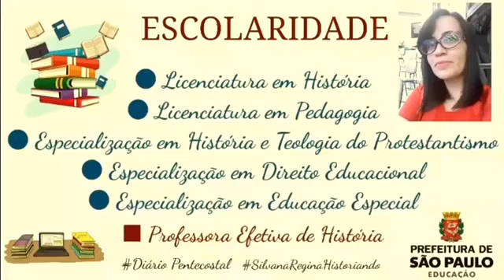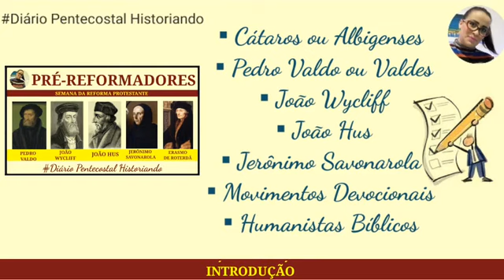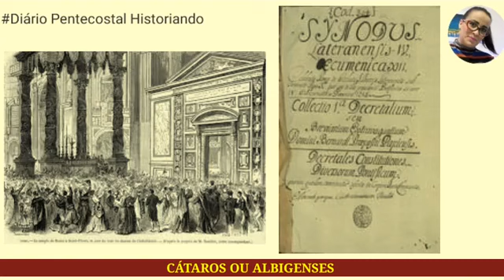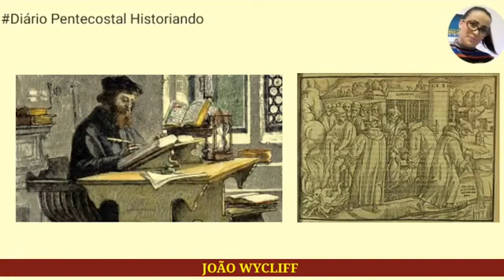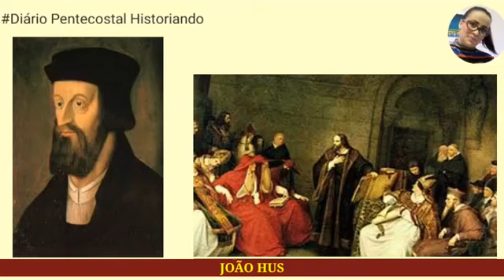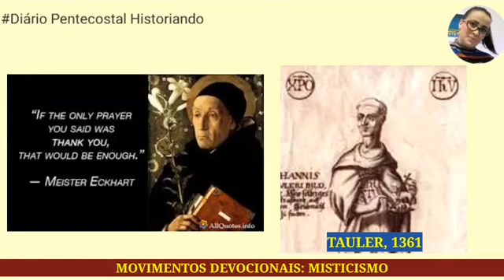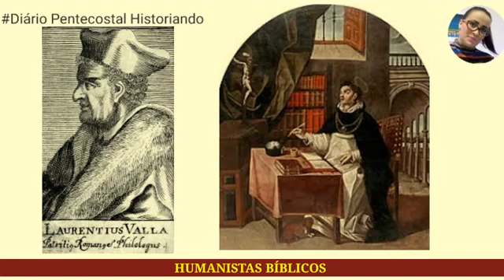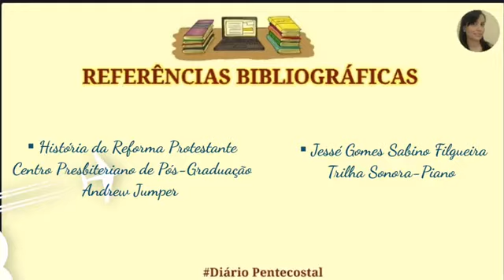OS PRÉ-REFORMADORES | FIGURAS CENTRAIS DA REFORMA PROTESTANTE | ESPECIAL 31 DE OUTUBRO 1517